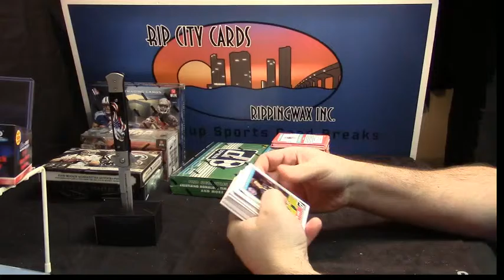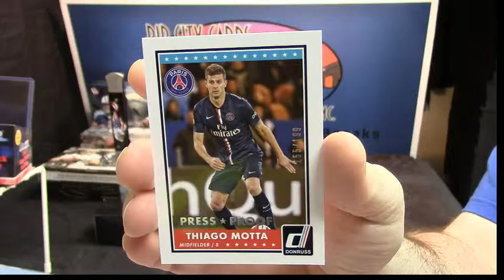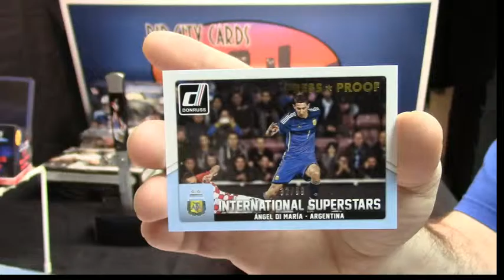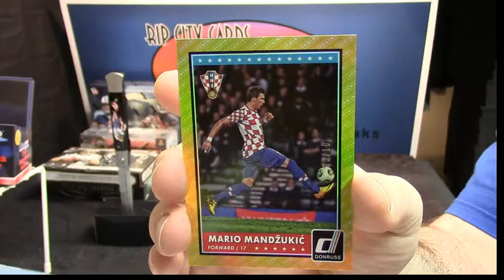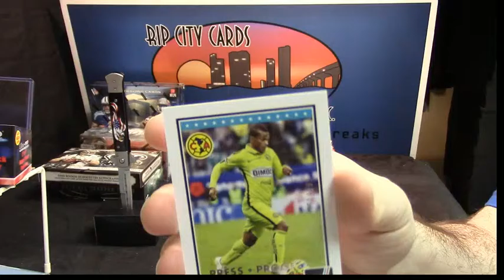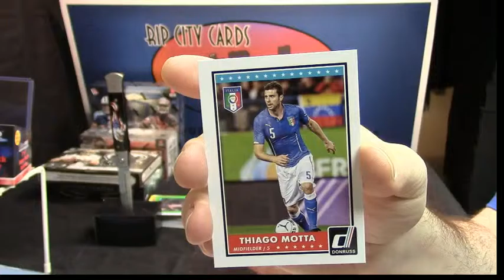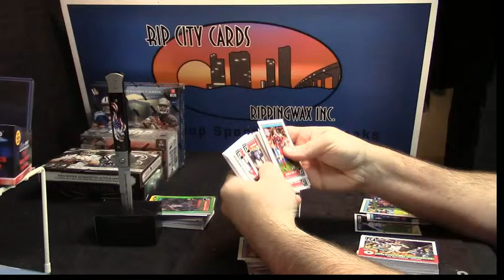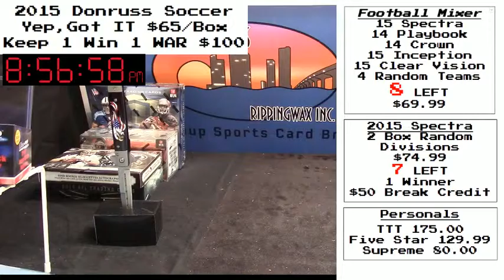2015 Donruss Soccer Paul